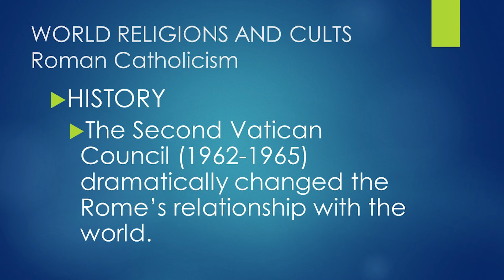012 World Religions and Cults: Roman Catholicism (Part 9)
Pastor Brett Reitenbach